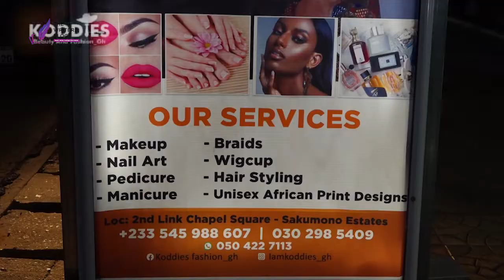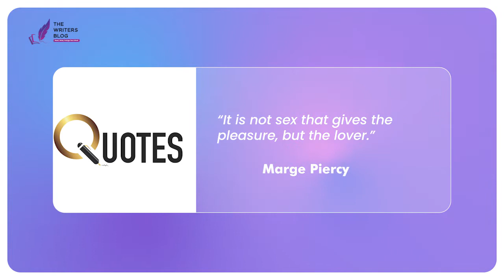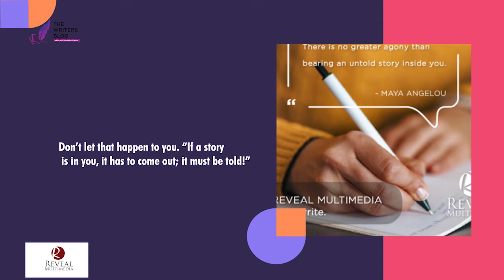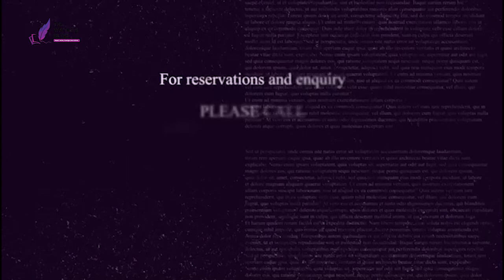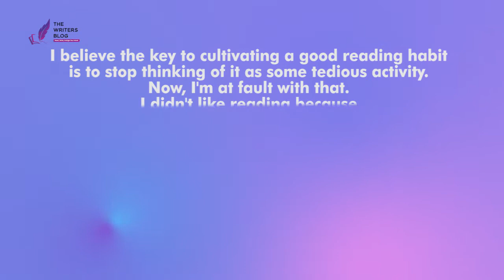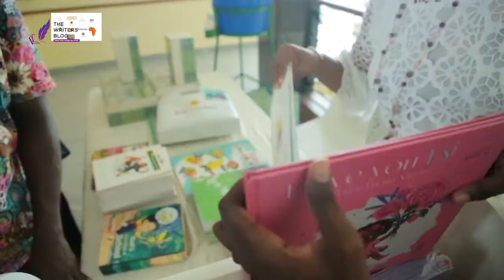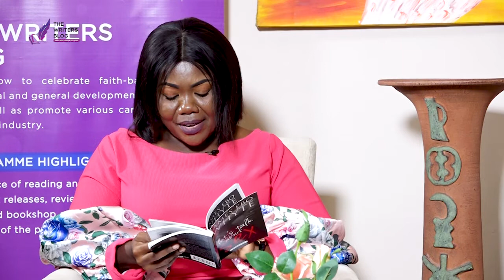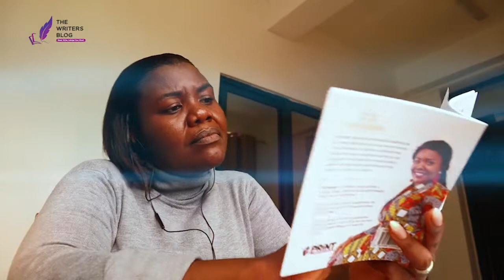The Writers Blog - EP9_Uncle Ebo Whyte!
Marge Piercy says, “It is not SEX that gives the pleasure, but the LOVER.”
This quote is found in this resourceful book titled, “Let’s Talk About Sex” written by James Ebo Whyte, popularly known as Uncle Ebo.

This book is about sex and much more. If you read this book with years of marriage behind you, you would wish you had read it earlier. If you read it before marrying, you will save yourself and your partner years of frustration and disgust.

Watch this exciting discussion with Vickie Amoah on The Writers Blog Talk Show.

Price: GHC100.00

Sale Outlets:
1. Roverman Productions Office - Awula Kpakpa Street, Osu
2. Airport Shell
3. Baatsona Total, Spintex Road
4. Haatso Total
5. Frankies, Osu
6. Joy FM, Kokomlemle
7. Kingdom Books and Stationery

Connect with TWB on – 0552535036/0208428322 for more details.